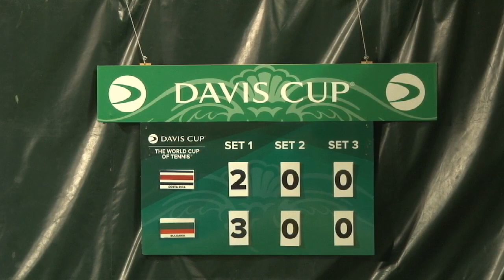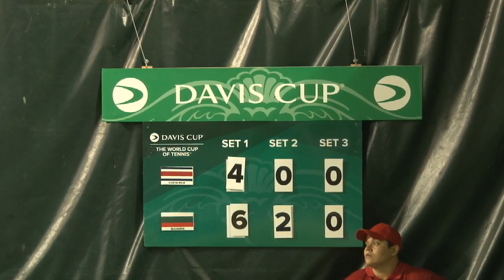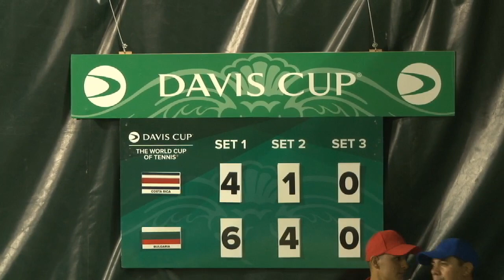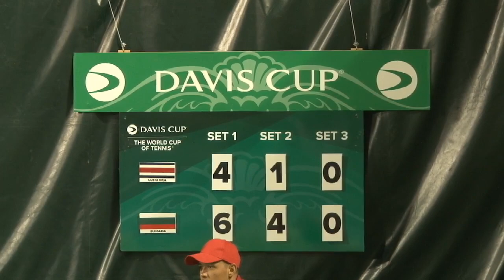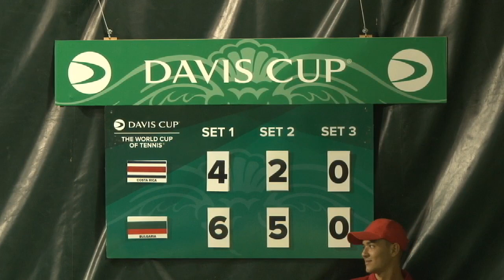Dimitar Kuzmanov vs. Julian Saborio San José, Costa Rica 07.03.2020.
(Davis Cup World Group II Play-Offs 1st Round, Day 1, Rubber 1)